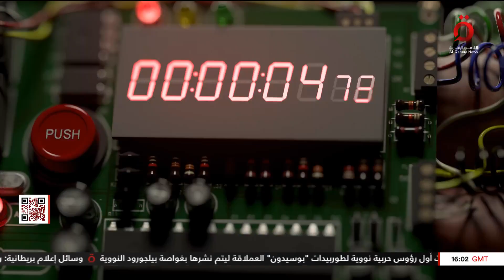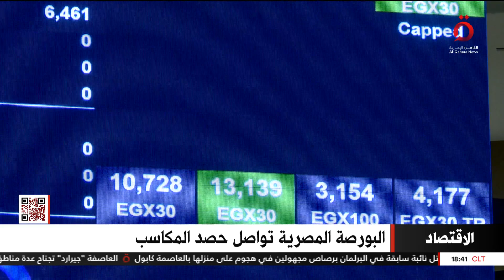نشرة أخبار السادسة مساءً من القاهرة الإخبارية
16/1/2023